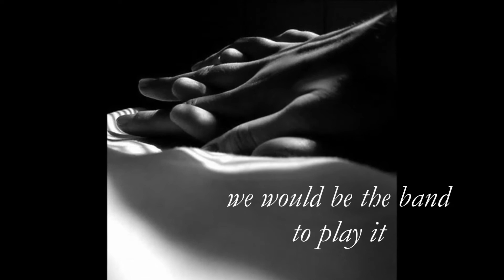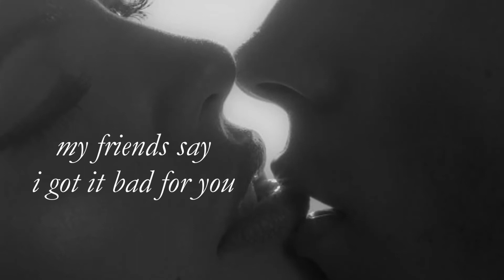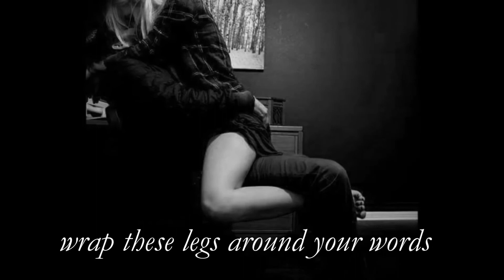Akua Naru - Poetry: How Does It Feel???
Lyrics:

Yeah, yeah
Love, uh-huh, hey
Love, mm, I told y'all
We would be the band to play it

[Verse: Akua Naru]
My ghetto butterfly flew away from me
I wait patiently, by windows and doorsteps
Play make-believe as my tears pour, chest
Won't succeed to breathe, if not the air of you
Surely there has never been a shade so blue
A stink attitude, so not mad at you, uh
Not a magnitude to encompass the latitude
Of my love for you
No space or time compatible
What do I have to do? What do I have to do?
Ooh, my friends say I got it bad for you
I do, but there's nothing in this world I'd rather do
Uh, but you
I want to make love to your existence, uh
Drenched in the colors of your energy
Then masturbate to the memories
I wanna lose myself inside yourself
Until you find me, confine me
To the freedom of your prison
Exist in the same space, same time
Combine until your thoughts slow grind with mine
My, I wanna drink the sweat of your intellect
Reflect, and watch your light passion mark my neck
Caress the sights of your presence with no question
Undress to the nakedness of love, pure love
I want to make love to my soulmate, my soulmate
Make love to my soulmate, uh, my soulmate
Make love to my soulmate, shit
I wonder, how does it feel to make love to your soulmate?
Kind of like writing poetry till climax
Till the point and place where our space and time match
And we cross divine paths, tell me, would you like that? Uh
Now would you like that? Tell me, would you like that
Would you like that? Tell me, would you like that?
Would you like that? Uh, I'ma ask you again now, tell me
Would you like that? Tell me
I wanna love you more than madly, uh
Wrap these legs around your words
Until your speech is straddled deep, gladly
Swim the currents of your vibrations, uh
Be separate and one with the same meditation
Uh, same meditation
Uh, you know what?
This right here is poetry
Yeah, mm

[Bridge: Akua Naru]
And Julian, you gotta play that saxophone now
Hey

[Outro: Akua Naru]
If love, if love had a sound
You know, this would be that sound
And we, well, we